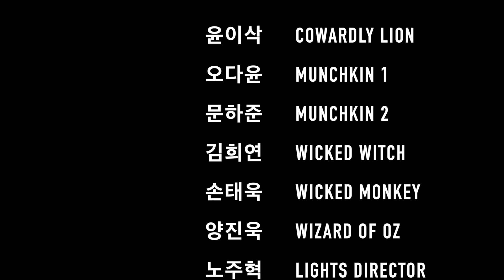The Wonderful Wizard of OZ (a play by Lincoln House Gwangju) Middle school 1st batch 2020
Ready Action Wizard of Oz